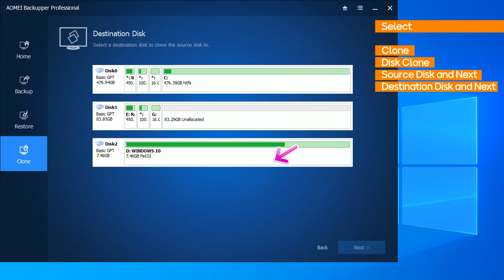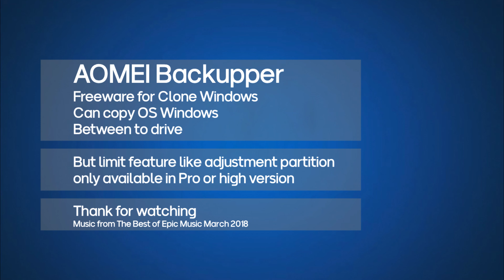How to clone Windows 10 Disk to Disk with AOMEI Backupper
Note
Make sure you copy the right drive on clone process
Verify before Clone
Your own risk

AOMEI Backupper is freeware software for Clone disk to disk
Include your OS Windows, like Windows 10 will copy and can boot too.

AOMEI Backupper available a few version
Standar Edition is Free but limited feature
Professional Edition Full Version, include split backup, Sync etc
Workstation Edition, with PXE Boot Tool.

Feature Of AOMEI Backupper
All-in-one data protection and disaster recovery solution for PCs and Laptops.
Automatic, full, incremental, and differential backups simplify your backup tasks.
Real-time file and folder syncing from source to target paths without delay.
Clone HDD to SSD, HDD to HDD, or SSD to SSD for disk upgrades and data migration.
Create a WinPE or Linux bootable drive for bare bones or unbootable computers.
Support Windows 10, Windows 8.1/8, Windows 7, Vista, and XP (all editions, 32/64-bit).